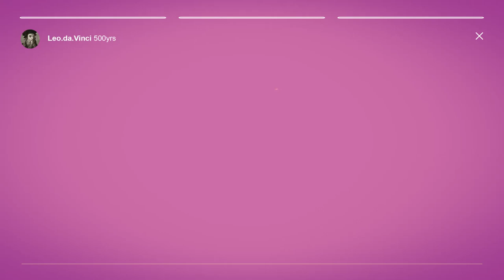'השאלות של לאונרדו' - קיץ 2019 במוזיאון המדע ע"ש בלומפילד ירושלים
השאלות של לאונרדו'
התערוכה שחייבים להרכיב מקרוב!
קיץ במוזיאון המדע בירושלים
הדגמה – התיאטרון. דה וינצ'י על הבמה! | סדנת בנייה –מכונה 'מעופפת' | סיור מודרך – הטבע של לאונרדו | סדנת התנסות – במשיכת קולמוס | מיצב אמנותי קינטי – Flock"" ושלל פעילויות לכל המשפחה

הורים וילדים, סבים וסבתות, כולם מוזמנים להגיע למוזיאון  וליהנות משלל פעילויות לצד שלל תערוכות המוזיאון.
אירוע קיץ החדש 'השאלות של לאונרדו' תערוכה שאתם חייבים להרכיב מקרוב!

לציון 500 שנה לפטירתו של ליאונרדו דה וינצ'י ( 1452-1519) נקדיש הקיץ תערוכה ייחודית ונרחבת לכל המשפחה שפותחה, נאצרה, והופקה במוזיאון בירושלים.

במוקד התערוכה עומדת סקרנותו חובקת העולם של לאונרדו, הנחשב בעיני רבים ל 'אדם הסקרן בעולם'. דפוס חשיבתו של לאונרדו רב האומן מאז ילדותו ועד בגרותו שילבה תמיד עקרונות מנחים לשאול – להתבונן – ולרשום. בנוסף, שני מושגים שמלווים את התערוכה כחוט השני: אנלוגיה ואנטומיה (בגוף האדם וכן במכונה).
בתערוכה, למעלה מ-40 מוצגים ומיצגים שונים, רבים מהם אינטראקטיביים ומזמינים את המבקרים לשאול שאלות, להתנסות בהם ולהיות ב'נעליו' של לאונרדו. נראות התערוכה מבחינה ויזואלית וגרפית מעודדת שאילת שאלות ומשלבת בעיצובה את רישומיו האייקוניים של לאונרדו.
קשת רחבה של נושאים מוצגת בתערוכה – אנטומיה וגוף האדם, בוטניקה וגאולוגיה, תעופה, מכניקה, אופטיקה ורישום שיתפרסו על פני ארבעה אזורים ברחבי המוזיאון:
עם הכניסה למוזיאון, מוזמנים המבקרים לצפות ב"תיאטרון של לאונרדו" מתחם מעוצב ברוח הרנסנס בו מוצגות באופן מודרך בשעות קבועות מכונות מפתיעות המאירות פן פחות ידוע בחייו של לאונרדו – בניה והפקת מופעים תיאטרליים.
בין מכונות התאטרון הייחודיות שנבנו בהשראה של שרטוטיו של לאונרדו: מכונה מתופפת על תוף בורג אוויר ; ציפורים על כבל ; עגלה ממונעת אוטונומית.
באזור "אנלוגיות בטבע" משולבים מוצגים גדולים אינטראקטיביים וארטיפקטים ייחודיים ומוצגות שאלות שחקר לאונרדו דה-וינצ'י בנושא מערבולות, לב האדם, תעופת אדם, ציפורים ועוד…
כאן, לצד בחינת עותק דיגיטלי של "קודקס התעופה של ציפורים" שהתקבל באדיבות מוזיאון האמנות Musei Reali di Turino ובסיוע שגרירות איטליה בישראל והמכון האיטלקי לתרבות בתל-אביב, יוכלו המבקרים להתנסות במוצגים אינטראקטיביים ביניהם: מערבולת אדים המתנשאת לגובה רב; מערבולת מים; עץ (אמיתי) תלוי בגובה רב כחלק מהאנלוגיה לגוף האדם והסתעפות מע' כלי הדם ועוד.

אחד המיצגים המרכזיים בתערוכה הוא דאון ענק (9 מ' על 5 מ') שבנה האמן איתמר מנדס פלור ביחד עם הנגר אמן, נפתלי רדזינר. רפליקה. האמן, איתמר מנדס-פלור, עמל על בניית את הדאון הייחודי במשך כחודשיים והשתמש בכלים ידניים בלבד ובאותם החומרים בהם השתמשו בתקופתו של דה וינצ'י: עץ צפצפה מיוחד, חוטי פשתן, יריעות פשתן שנאטמו בשלאק – חומר לכה המופרש מחרק בשם לאקה ובו נעשה שימוש בתקופת הרנסנס.
באזור "יסודות המכונה" ניתן דגש על תחום המכאניקה וזאת באמצעות מוצגים אינטראקטיביים המזמינים להתנסות ולשתף פעולה ומדגימים רכיבים בסיסיים כגון ברגים, גלגלי שיניים וגלגלי תנופה ומכונות הרמה מרשימות המותאמות לכל המשפחה.
באזור "אופטיקה והתבוננות" מוצבת "קמרה אובסקורה" (לשכה אפלה) גדולה שבה מגלים המבקרים את הקשר בין מחקריו של לאונרדו לעבודתם של רבי לוי בן גרשון (הרלב"ג) (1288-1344) והחכם המוסלמי אבן אל היית'ם (965-1040). באזור זה ניתן דגש לנושא הפרספקטיבה והמבקרים מוזמנים ליטול חלק בפעילות מודרכת המעודדת התבוננות בדומה לתרגילים שערך לאונרדו עם עוזריו בסדנה.
לצד התערוכה יתקיימו מגוון פעילויות להורים ולילדים ביניהן סדנת בנייה (מתנה לכל משתתף!), סיורים מודרכים בתערוכה, סדנאות התנסות, מופע אקרובטיקה עם האמן-אקרובט אמיר נר-גאון, Flock – מיצג אומנותי מרהיב שנבנה בהשראת דה וינצ'י על ידי האמן גיא הדני ומלווה בפס קול מקורי של המלחין והמוזיקאי שלומי שבן ועוד.
אוצרים: דמאון שוסטרמן, ד"ר אמיר בן שלום.

התערוכה 'השאלות של לאונרדו' מוקדשת למייסד והמנהל הראשון של מוזיאון המדע ע"ש בלומפילד, פרופ' פיטר הילמן שהיה מדען, איש רנסנס רחב אופקים, ששאל שאלות רבות ואשר רוחו עיצבה את מוזיאון המדע ושורה בו עד עצם היום הזה

להתראות במוזיאון!